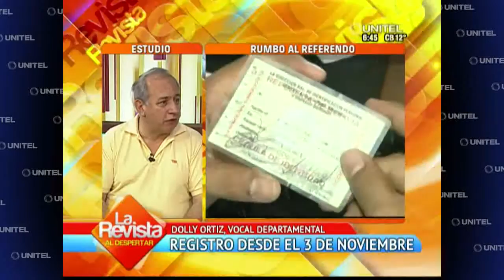SC TED en set para hablar del referendum